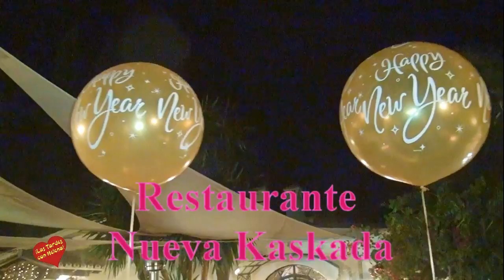Restaurante Nueva Kaskada Cena de fin de Año 2 013 entrevista de Helena Olaya a Ewald Fichthaler